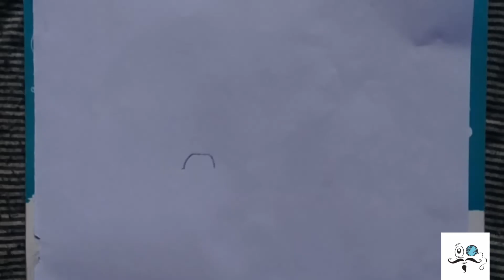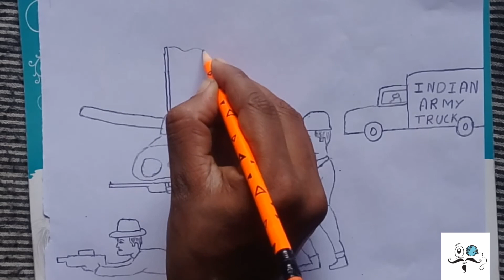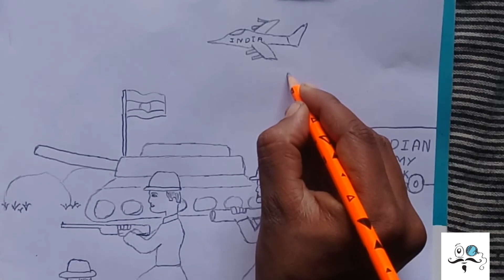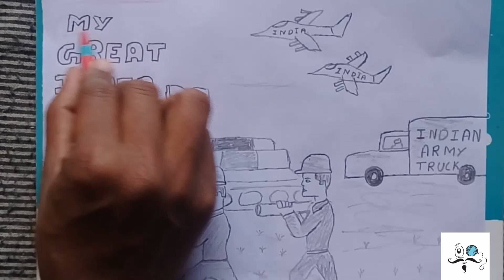Republic day । Indian Army । Indian ari force । 26 janwari । Drawing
Republic Day
Indian army
Indian air Force
26 janwari
Drawing
In this video we learn how to Draw a war seen of Indian army and air force
Is video me aap ko shikhaya jayega ki aap kaise ek youdh ke drisya ka Drawing bana sakte hai
Tags..